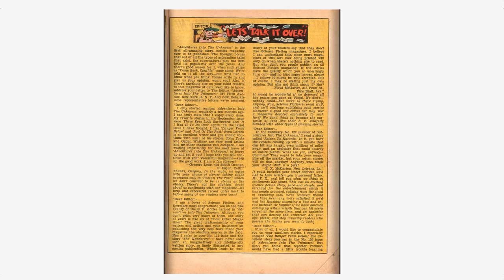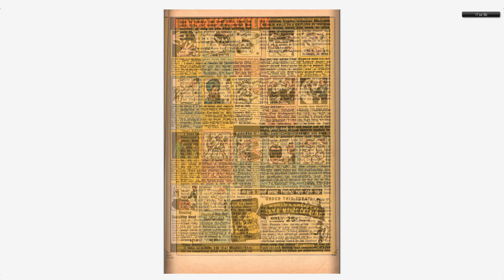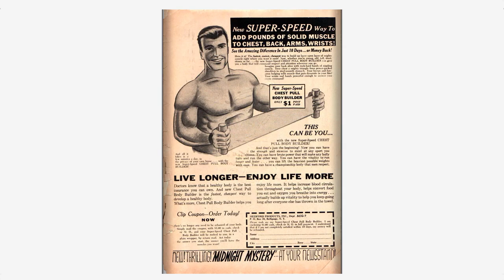Adventures into the Unknown #125 American Comics Group